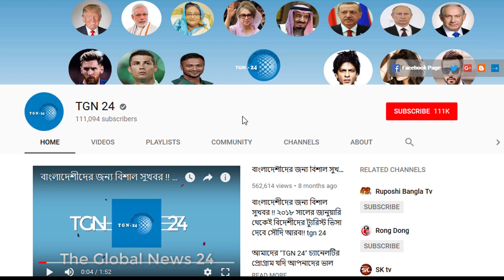সৌদির আজ সকালের তাজা খবর – সৌদিতে রোগীর সংখ্যা বেড়ে হয়েছে ৫২৮৯৫২ । সৌদির করোনার সর্বশেষ আপডেট